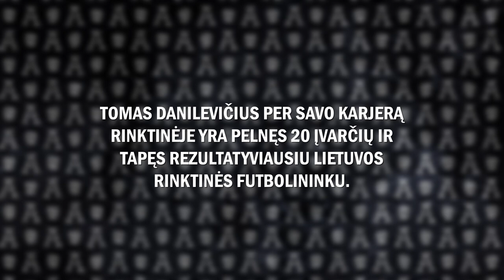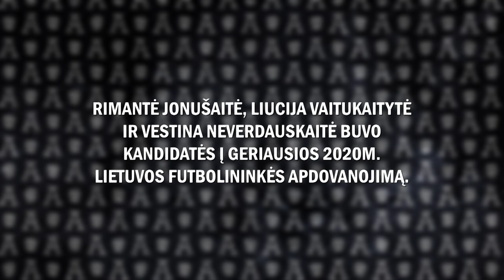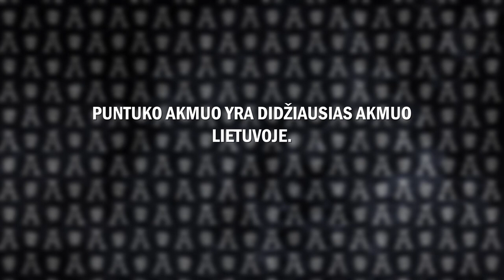TAIP AR NE: D. Švarcaitė prieš L. Gedminaitę // Moterų A lyga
Gargždų „Bangos“ moterų komandos futbolininkės Donata Švarcaitė ir Lijana Gedminaitė susirungė smagiame žaidime „Taip ar ne“.